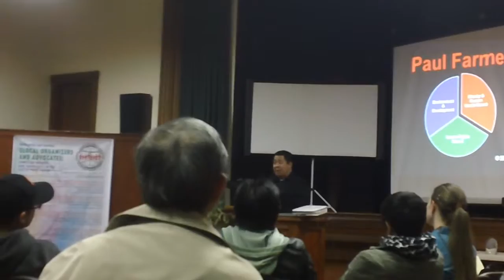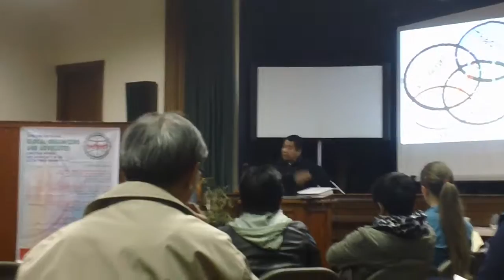MAH00021 2012-10-25 Human Rights, Conflict Transformation & Peacebuilding Rey Ty Alameda, CA